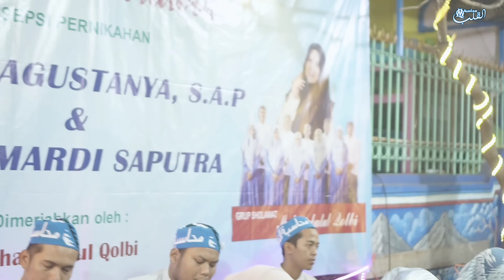YA MUSTHOFA (HD Audio) ~ Resepsi Pernikahan Rizky ♡ Alfiyah ~ Kapas Baru, Tambaksari, Surabaya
Grup Sholawat alBanjari
MUHASABATUL QOLBI
Alamat: Jl. Ngentak Desa Sukosari Kecamatan Jogoroto-Jombang
Keperluan undangan telpon di nomer ini 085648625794 / 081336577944 (bapak Utomo selaku Manager)

ALAMAT INSTAGRAM PERSONIL MQ